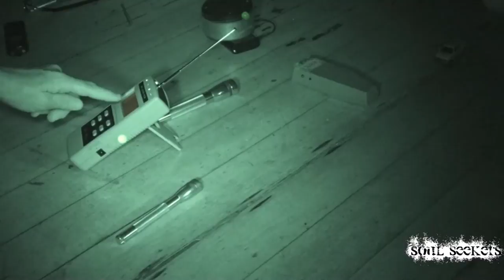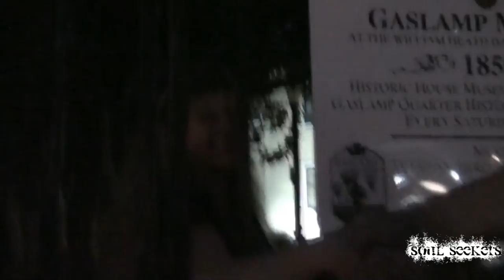OFFICIAL- Soul Seekers- At The William Heath Davis House San Diego CA- Episode 4- Demon Attack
In this Episode of Soul Seekers We Travel To  San Diego California to investigate one of the most famous Haunted houses in America The William Heath Davis House. This home was constructed in 1850 By Mr.William Heath Davis it is said to house the spirits of many of the previous residents. Many stories have been told about this Home that sits in the Historic Gaslamp District, Protected from the City itself by some towering Iron Gates, We get granted Access to Prove that Spirits Actually do Reside within the William Heath Davis House.

On this Episode We encounter a spirit strong enough to knock out one our Investigator- Ghosts and Demons can attack.

Enjoy out latest offering this is Soul Seekers @ The William Heath Davis House,San Diego CA-